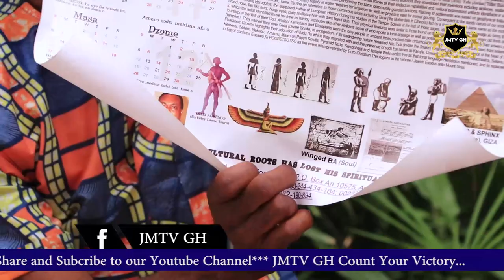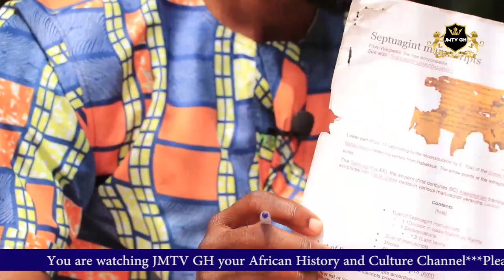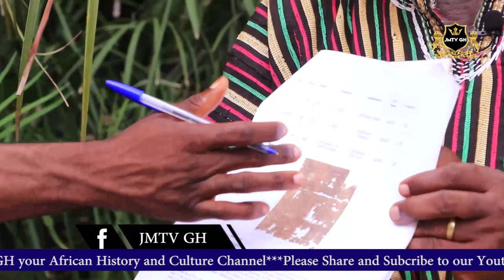THE JOURNEY INTO EWE HISTORY AND AFRICAN AS A WHOLE PART 2.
THE JOURNEY INTO EWE HISTORY AND AFRICAN AS A WHOLE PART 2. WITH OSOFO KOFITSE AHADZI